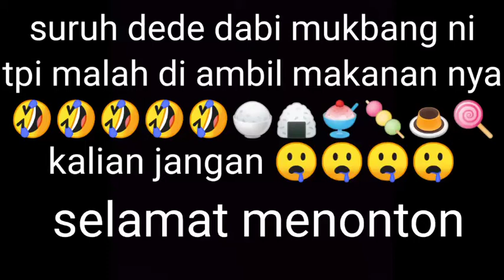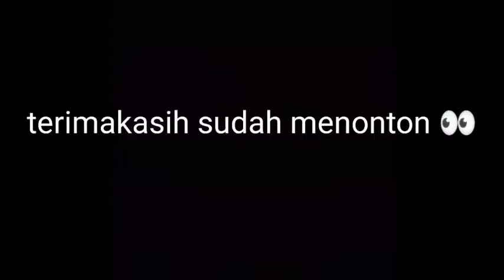MUKBANG NASI EDONG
video ini dibuat buat hiburan aja
ada yg ngasi edong udah aja santap.
kalian yg ngiler jangan salahkan saya yg ga suka juga jangan salahkan saya
hehehe
kalian kalo laper mending sekarang beli nasi padang atau nasi goreng atau juga ngeliwet biar rame banyakan sekalian makan bareng